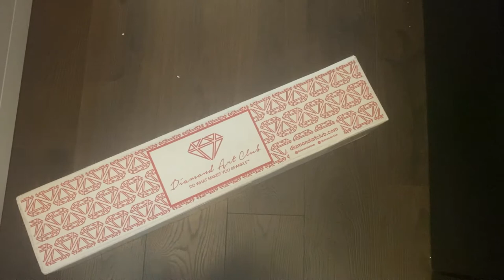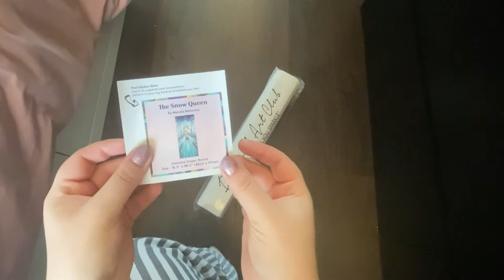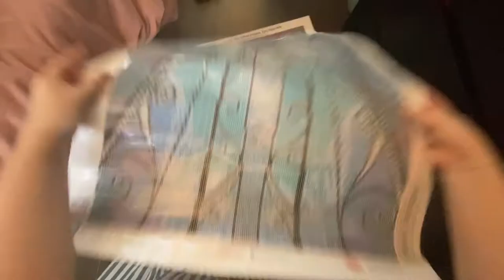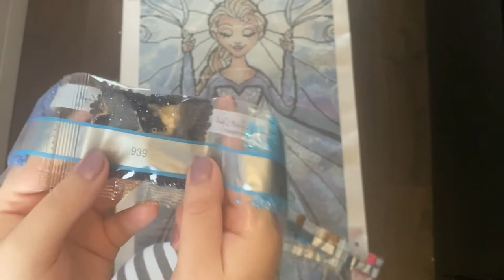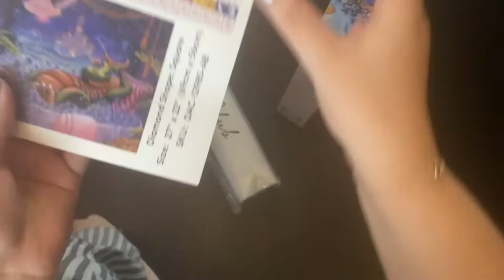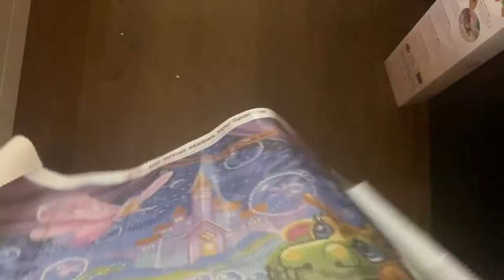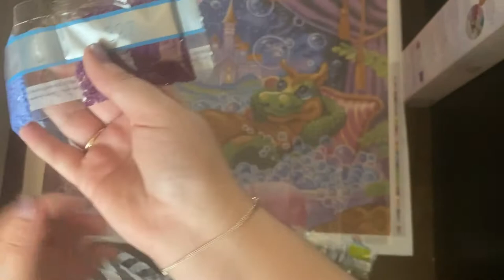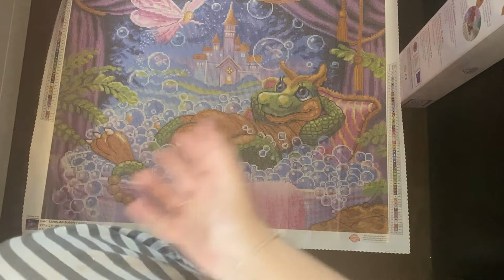Diamond Art Club Unboxing - Snow Queen and Bubble Fairies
Hi Everyone! Today I am unboxing two Diamond Art Club (DAC) kits. Today we have The Snow Queen by Mandie Manzano and Bubble Fairies by Randall Spangler.

Check out my LinkTree for all of my social and discount links in one place!

Social Media!

Support Me?
🛍Hatfield Designs on Etsy (3D Printed Diamond Painting Trays and More!)